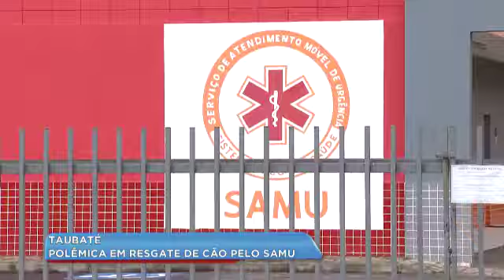POLÊMICA EM RESGATE DE CÃO PELO SAMU_BALANÇO GERAL VALE_02/08/2018